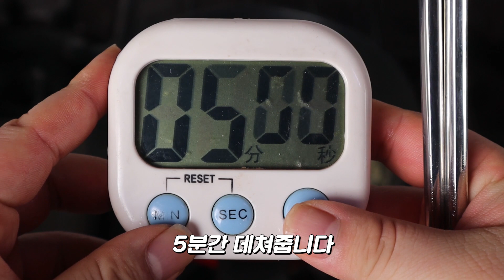새콤달콤한 오징어초무침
룡님들 안녕하세룡~!
오늘은 내 입맛을 확 살려줄 메뉴를 준비해봤어요~^^

[대용량 음식을 만들때는 그 많은 음식을 어떻게 하는지 여쭈어 보시는 분들이 많으셔서 고정글로 남겨드려요.!]

제가 있는곳이 먹자골목이라서 주변 상인분들도 나눠드리고,
매번 식사하실때 반찬없이 드시는분들도 많아 나눠드리고있어요.^^
음식을 폐기하는 일은 없으니 걱정마세요~♥

[I’m leaving a pinned comment because many people ask me what I do with so much food if I cook such a big portion.!]

I’m at a food district where there are many restaurants around, so I give out the food to my neighbors at other restaurants or to other people who are in need. :)
I never waste the food, so don’t worry about it~♥

I am cooking and eating(MUKBANG) in Korea.
I am interested in all the ingredients and dishes of the world.
Especially, Korea is the origin of eating show(MUKBANG).
So I want to make better food and videos.
I will continue to add English subtitles.
I really love everyone.